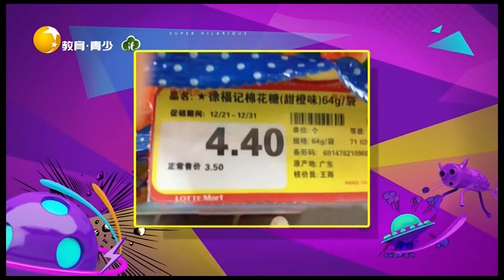促销打折比原价还贵什么套路，想喝可乐却全被摇丨非常幽默